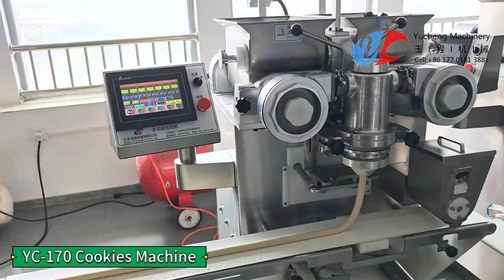YC-170 Bar Cookies Bites Encrusting Machine Cream Cookies Machine Fig Roll Cookies Equipment